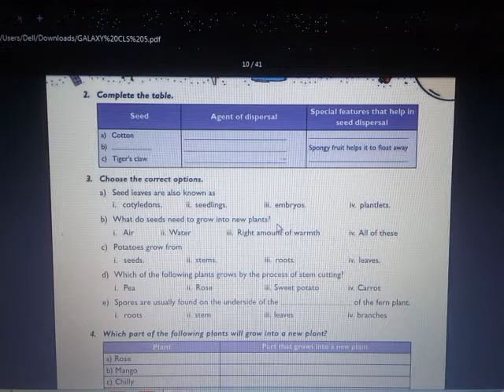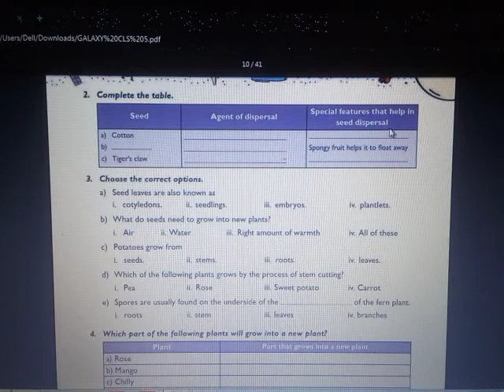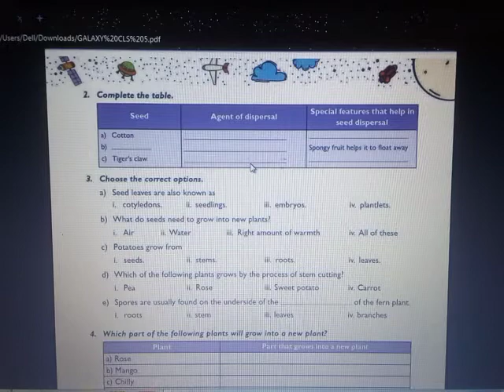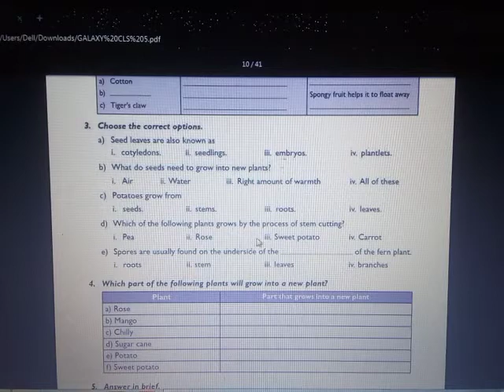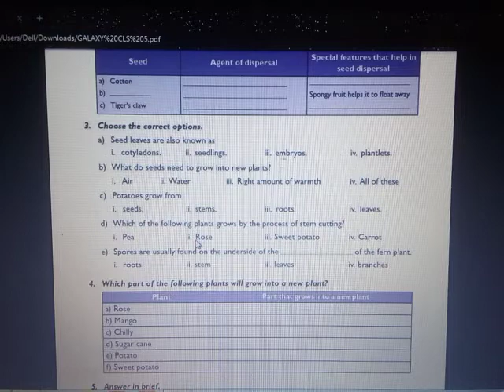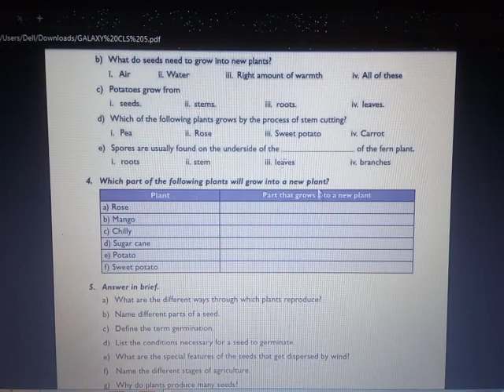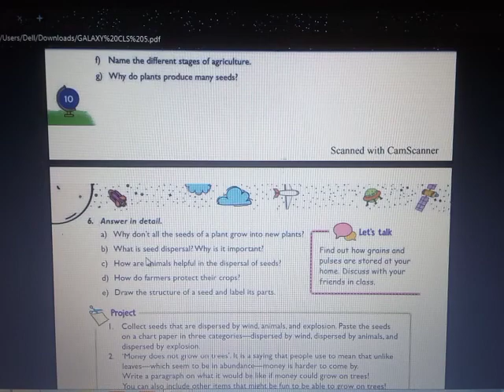Science, Class 5, Date 04/05/2020